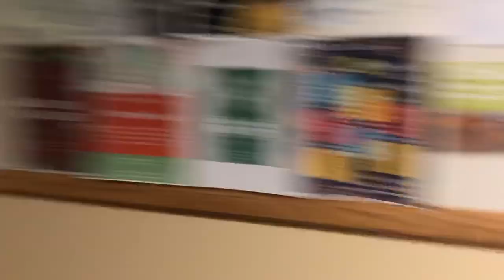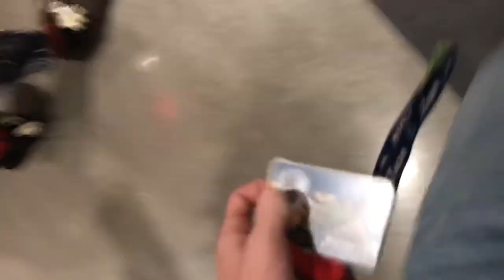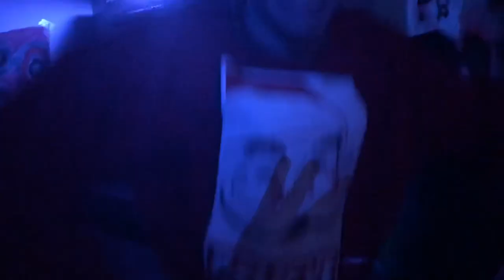Wearing Wolf Mask in College Cafeteria - Vlog 51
Hey guys welcome to the vlog! It's been so much fun making this and I am so excited to do more in the future. If you want to get put in the vlog come find me!! I will see what I can do!

Also the New VlogsWith Noa Twitter @VlogswithNoa